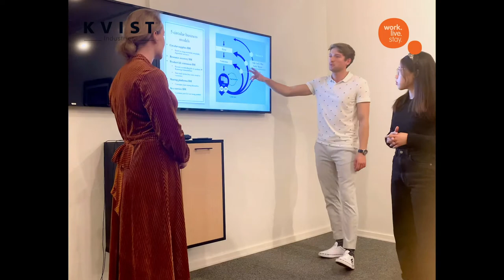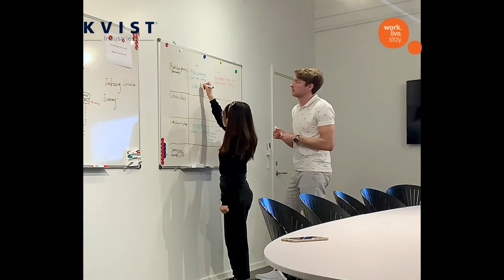Kvist Industries in the Future Talent Denmark project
In the three-day internship, we were warmly welcomed by KVIST employees and introduced to some amazing ideas about circular economy in furniture industry. Based on that, we did a case study of KVIST and TAKT in the context of circular economy in relation to how to accelerate and optimize the take-back system. We first did a theoretical summary of the current situation where KVIST and TAKT are in, and then we proposed some possible solutions both in terms of compliance and communication. We are certainly aware that what we come up with in this case study are not perfect, some of which might even be very immature ideas. We are here to give some eye-opening ideas from an outsider perspective. We really enjoyed this mutual learning process. Also, in our internship, we got to talk a lot with employees in KVIST and were shown around the factories, so we have a better understanding now about how it is to work in this industry. We are thinking that this case we have done might open up further cooperation opportunities that could be useful for our master thesis projects.